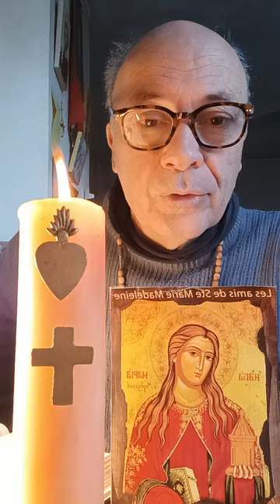ATTENTION À LA RELIGIOSITÉ !!! "Spécial Carême"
Lecture du SAINT ÉVANGILE selon SAINT MATHIEU Chapitre 23 Versets 1 à 12